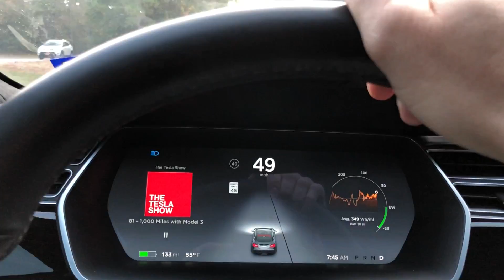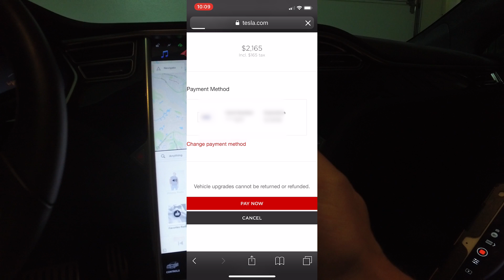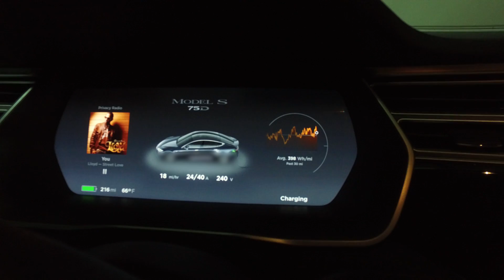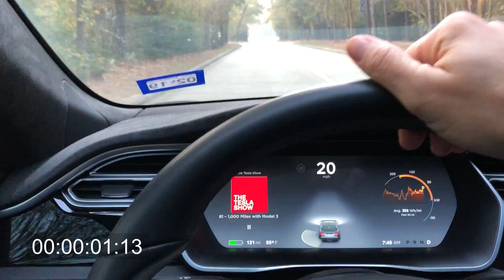Tesla Battery Upgrade and Uncorking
My experience upgrading my Tesla Model S battery from 60 to 75kwh and uncorking additional performance that dropped my 0-60 time a whole a second!